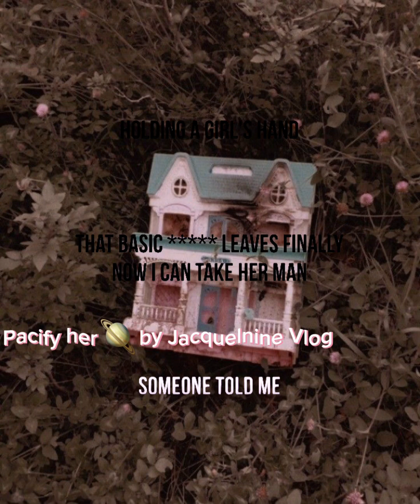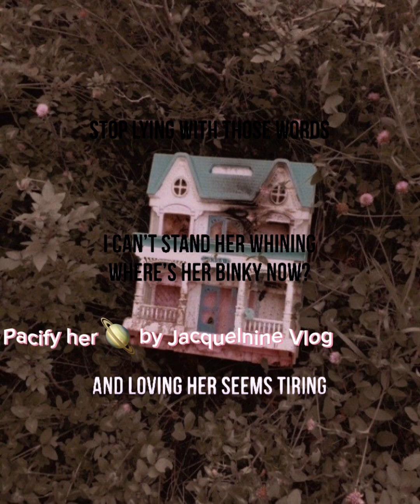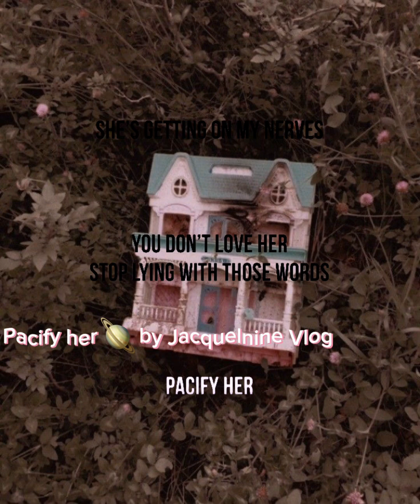Pacify her 🌾 by Melanie Martinez 🌸 karaoke 🎤 version by Jacqueline Vlog